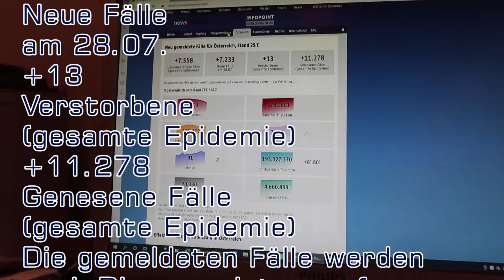NeulengbachVLog 2022-07-29 | ein Kommentar - eine Meinung - und was meine Frau dazu sagt | CV-00867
00:00:00 die Sache mit den KommentarInnen
00:04:03 blaue Wolken und Titel
00:04:29 meine Frau und der Weitwinkel
00:12:54 das Unterhaltungsformat
00:13:20 und deshalb
00:15:16 die arge Ampel
00:15:40 die Covid19 Zahlen
00:16:21 vor und zurück

NeulengbachVLog 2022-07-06 | habe gleich in der Früh gefilmt - zum Glück - später wär es nicht lustig geworden